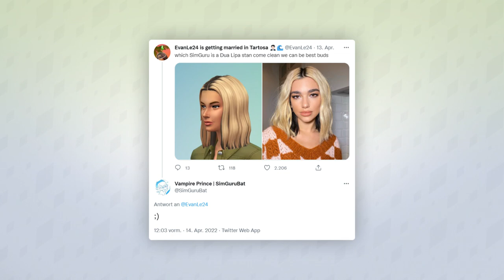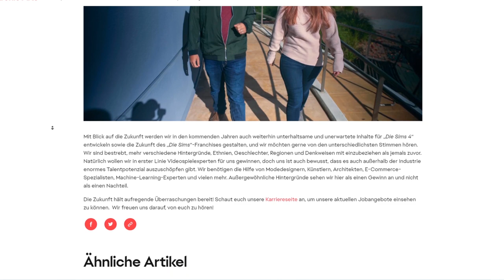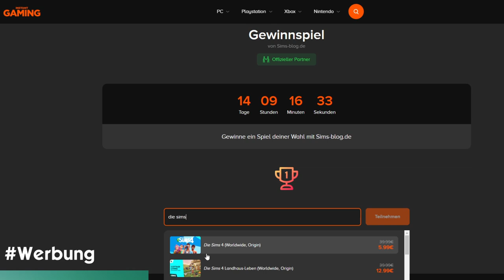PflanzenSims kehren ZURÜCK + neues Sims-Festival? | Short-News | sims-blog.de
Ein neuer Sims Delivery Express bringt eine neue Frisur und ein neues Szenario ins Spiel!